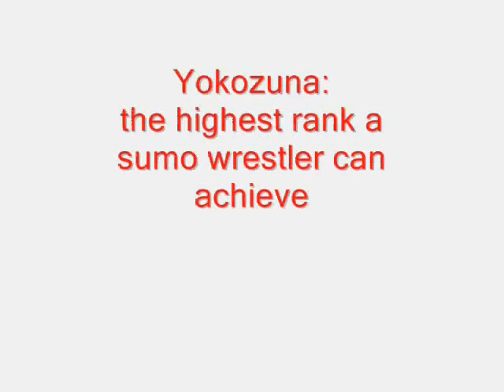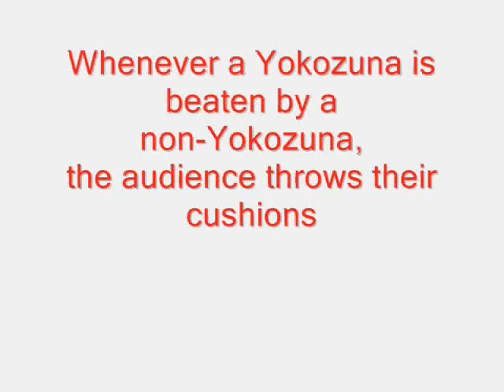Yokozuna Asashoryu Loses Sumo Match - Director's Cut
This is the "director's cut" of my earlier sumo video with extended footage and a little extra information.